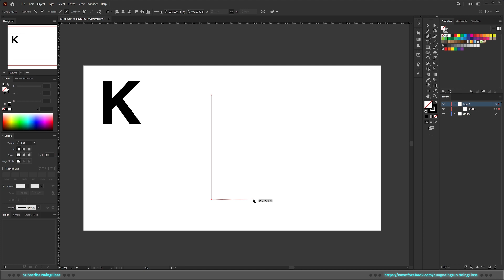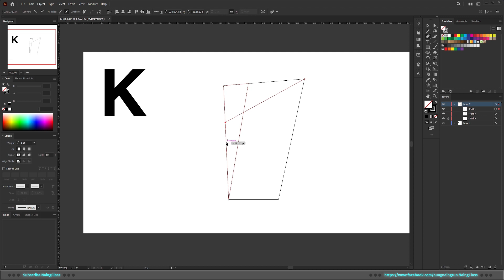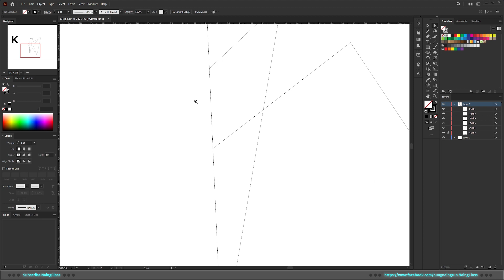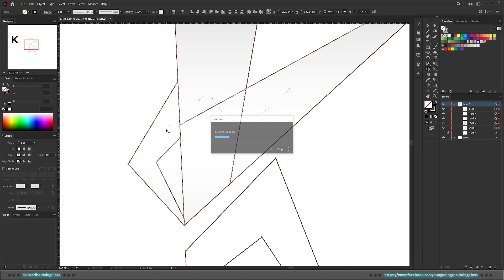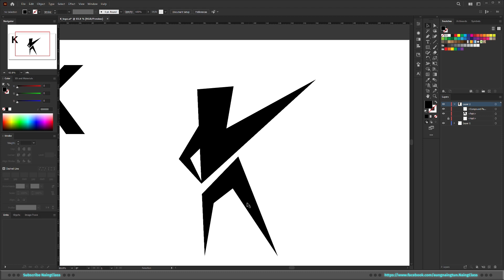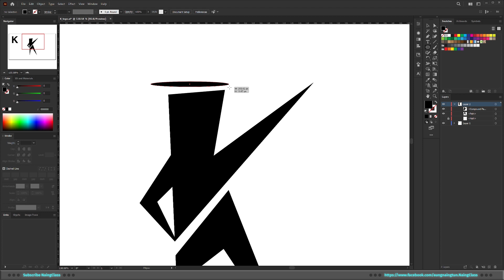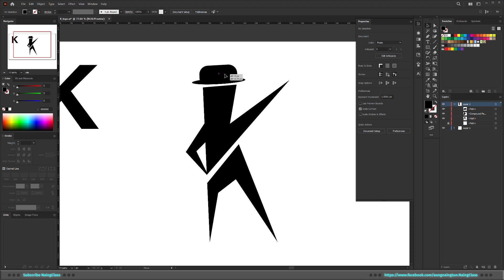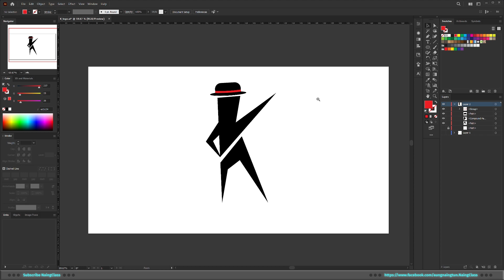All Alphabet To Logo Series. Day K.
Do you know Michale Jackson? This K logo is for him. I used the shape of Michale dancing style and make a K logo. This is truely fun to make so try one like that.